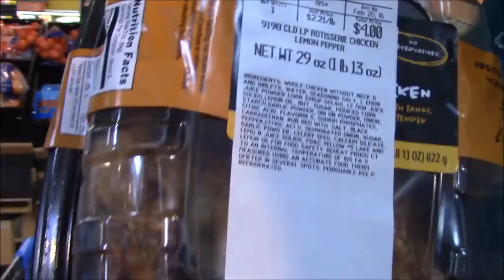Tag Along with Me to Walmart!